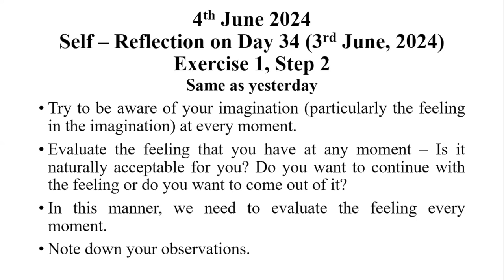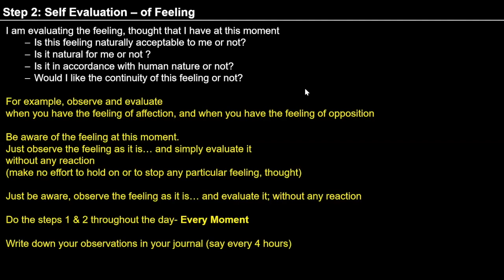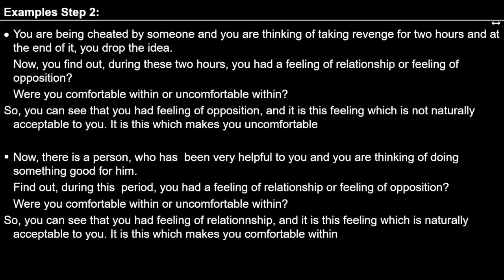D35 Observing self by self Exercise 1 Step 2 2024 06 04 MS English Batch 10